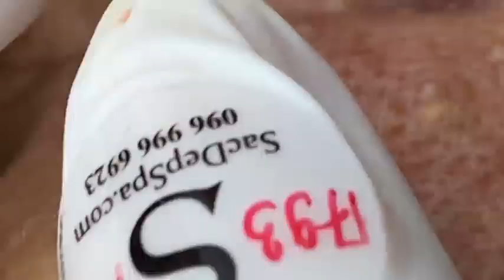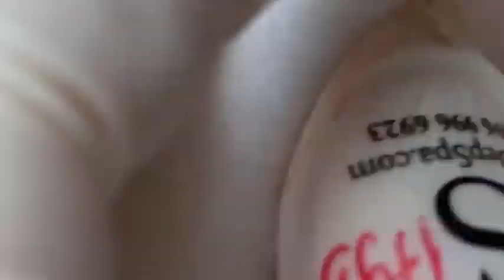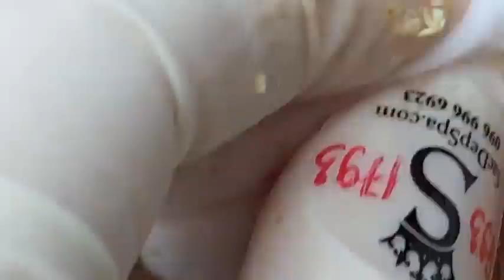𝐓𝐡𝐞 𝐁𝐞𝐬𝐭 𝐏𝐢𝐦𝐩𝐥𝐞 𝐏𝐨𝐩𝐩𝐢𝐧𝐠 𝐕𝐢𝐝𝐞𝐨𝐬 𝐘𝐨𝐮’𝐯𝐞 𝐄𝐯𝐞𝐫 𝐒𝐞𝐞𝐧